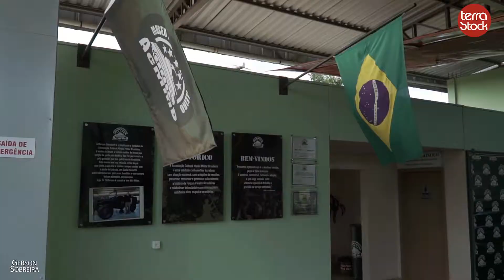MUSEU MILITAR BRASILEIRO EM PANAMBI - RS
Aquilo que de longe, na beira da rodovia BR-285 parecia ser um ferro velho de veículos na verdade era um peculiar museu!
Como essa não é minha praia, eu fiquei só pela recepção.
O Museu é mantido desde 2009 pela Associação Cultural Museu Militar Brasileiro,  que é uma associação civil.
08/06/2020 Panambi, Rio Grande do Sul.